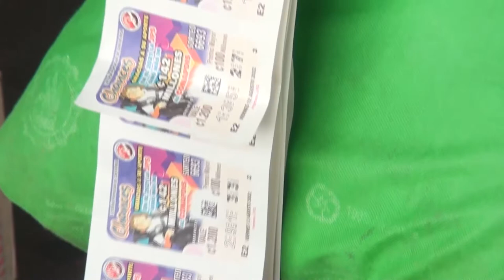Comerciantes tienen grandes expectativas para este fin de semana previo al día de la madre